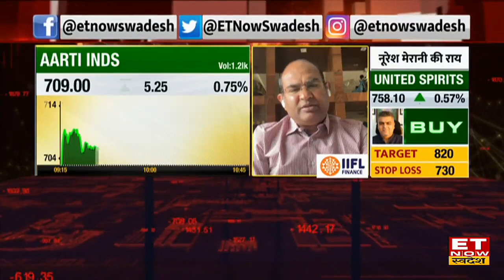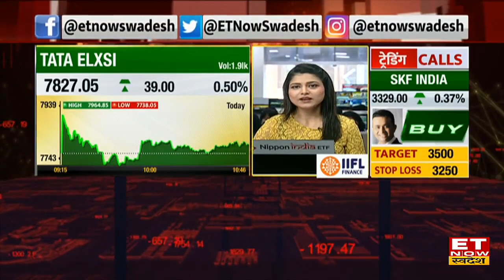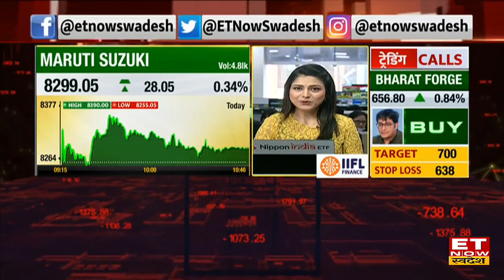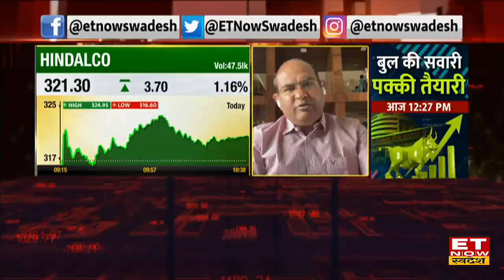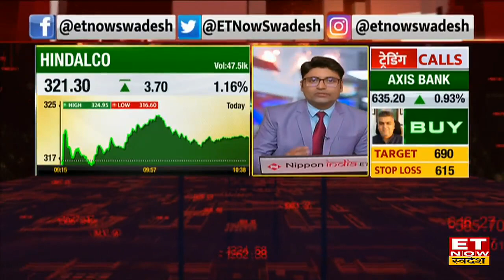MRF Share News: MRF Share में आई तेजी के बाद Expert से जानें Buy, Sell और Hold क्या करें ?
MRF Share News | MRF Share Price | MRF Share Target | MRF Share Price Today | MRF Share Buy, Sell or Hold